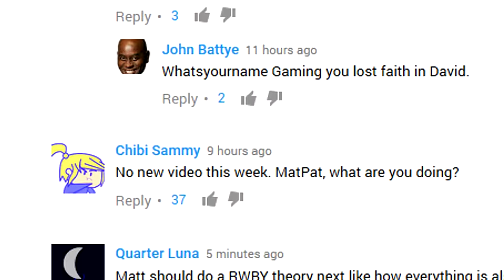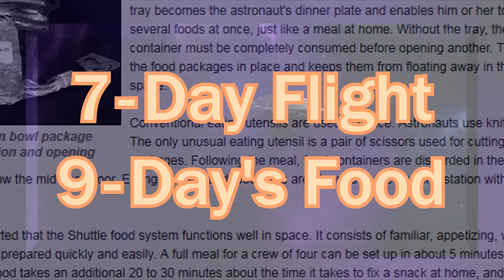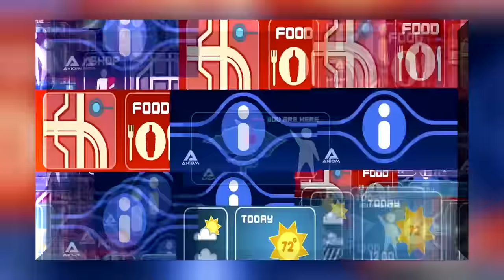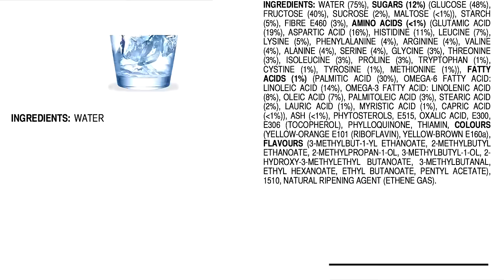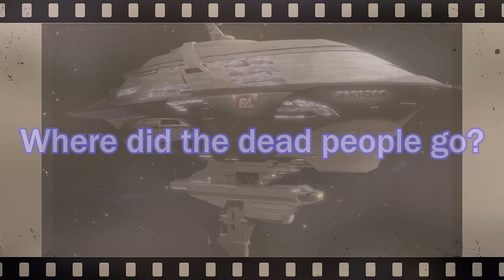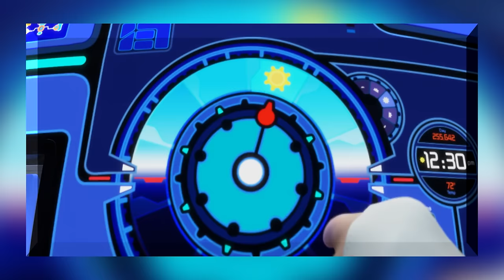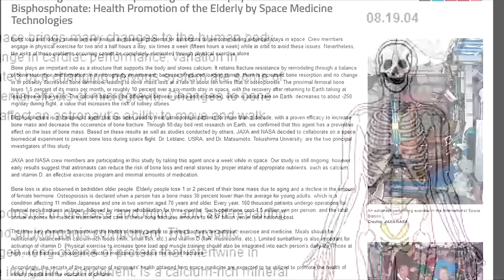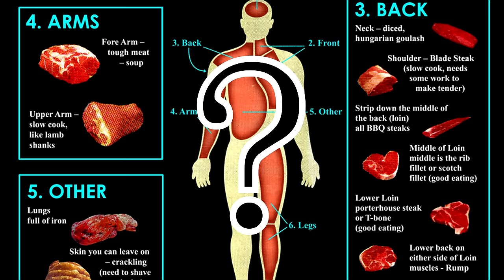Film Theory: Wall-E's Unseen CANNIBALISM!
Beauty and the Beast's TRAGEDY!

Wall-E is one of my all time favorite movies, cheering me up even when I'm in the worst of moods. But the other night when watching it, between the many moments of manly weeping, I came to a horrible realization - Cupcake-in-a-Cup is People! IT'S PEOPLE! I mean where else would their food be coming from? Now you're saying MatPat that seems a little dark, maybe even far fetched; and, I wish you were right. But unfortunately, I'm here to prove it to you.

MORE FILM THEORIES:
Disney's Frozen Sisters NOT RELATED?!
How to SURVIVE the Hunger Games!